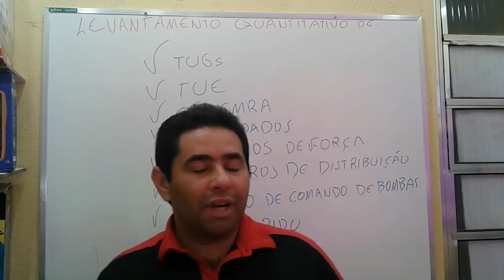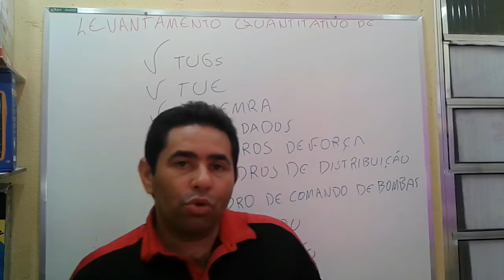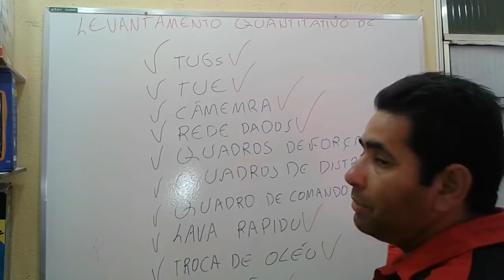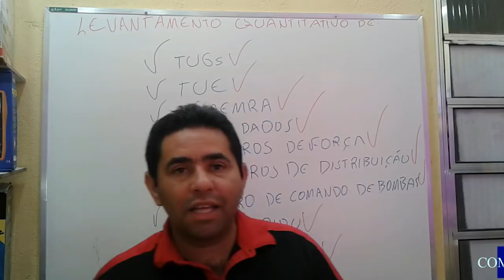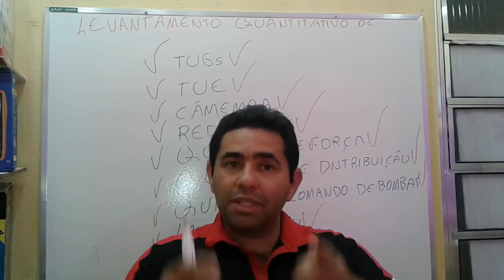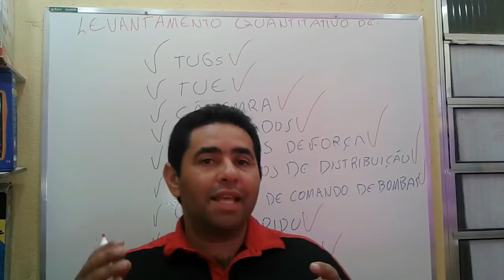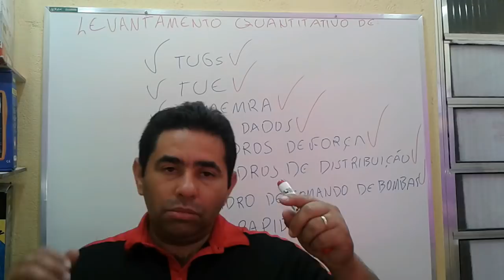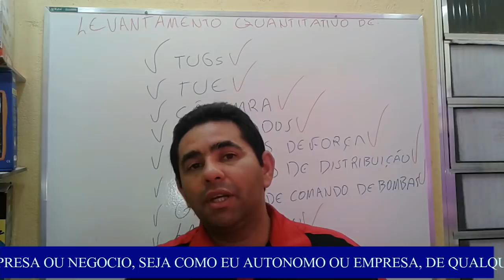como fazer Projeto elétrico- padrão de entrada- enel sao paulo